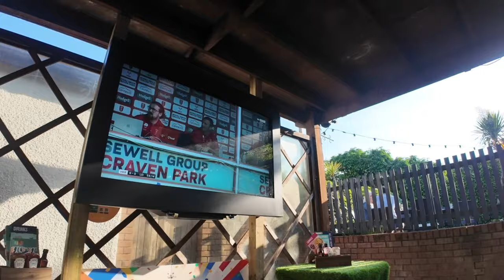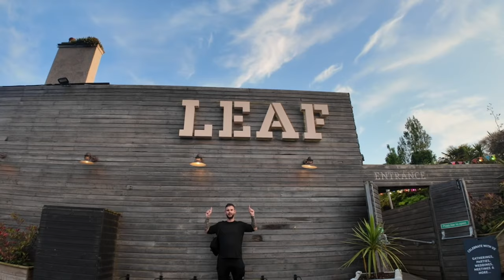Wheely Boozy Bike Pub Crawl Towards West Kirby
Join us on a bike pub crawl, the most dangerous way to get drunk. Watch as we pedal our way to different pubs and try out their drinks!